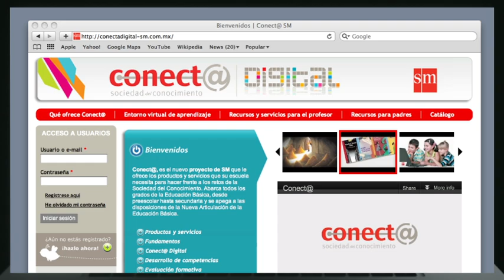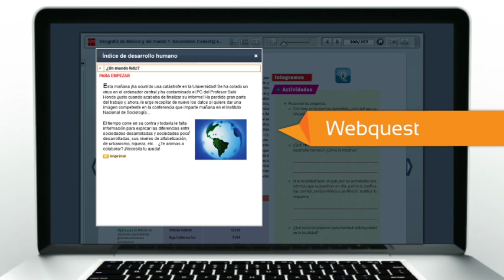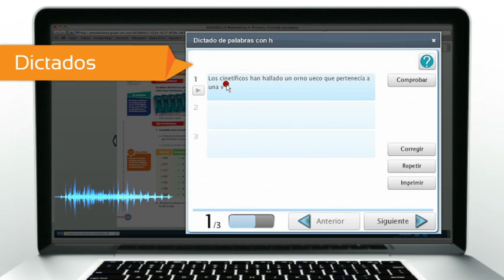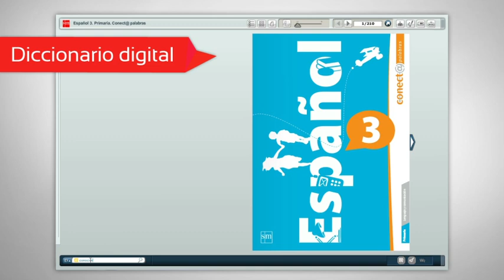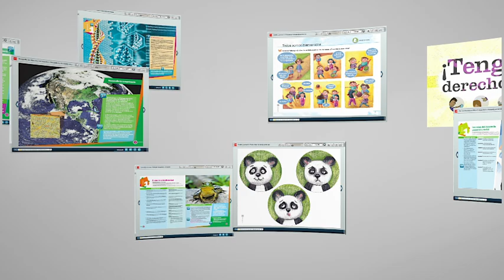Libro digital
Es un instrumento pedagógico de fácil manejo, con herramientas y recursos para trabajar de manera integral cada una de las unidades didácticas.

Las herramientas son un conjunto de botones que se vinculan con las funciones del libro digital y que les permiten a los profesores navegar por el entono virtual de aprendizaje.